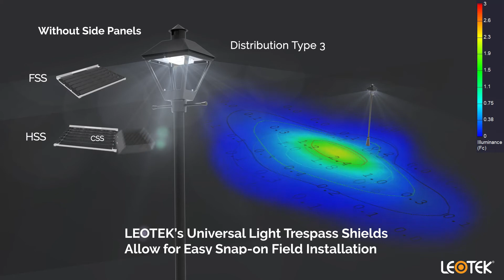LEOTEK Post Top Colonial Lantern: Stylish and Energy Saving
LEOTEK Post Top Colonial Lantern provides the traditional aesthetic of an old-style lantern with the versatility, cost-savings and benefits of advanced LED technology. The Post Top Colonial is a specification-grade luminaire constructed of durable die-cast aluminum and finished with long-lasting protective powder coat paint. Fasteners are stainless-steel, captive, and tool-less. While traditional in design, the Post Top Colonial incorporates state of the art long-life rated components and is tested to meet rigorous industry standards.